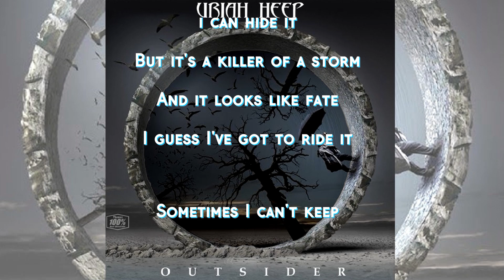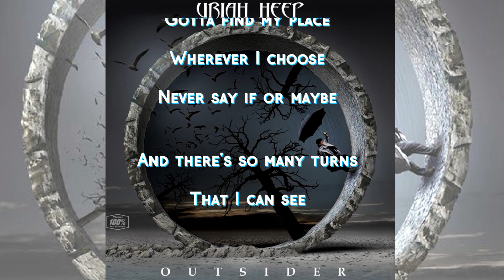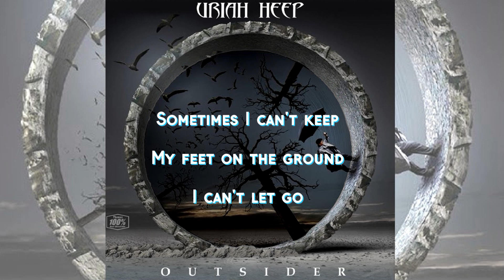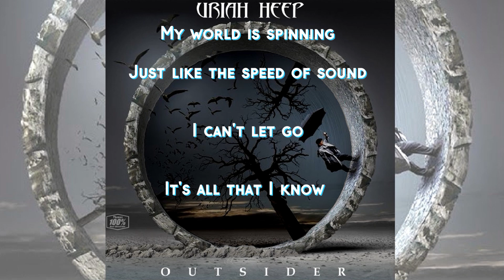URIAH HEEP - Speed Of Sound (2014, Outsider, HD + lyrics)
Outsider is the 23rd studio album by Uriah Heep, released in 2014 and it is the first album with bassist Dave Rimmer.
The Song Speed Of Sound is track no. 1 on this album and written by Mick Box and Phil Lanzon.